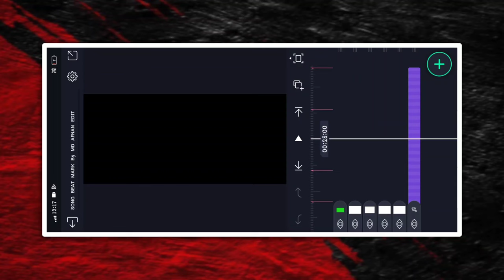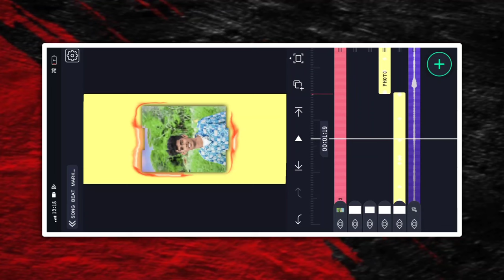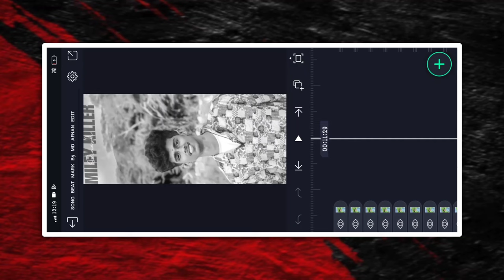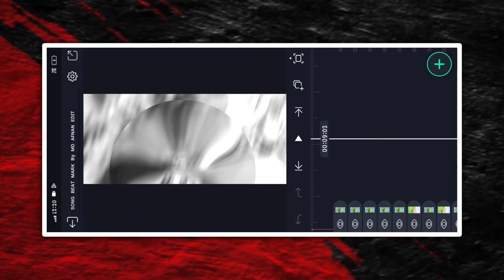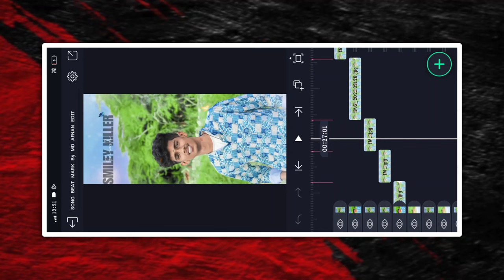⚡NEW TRENDING BOY'S ATTITUDE VIDEO EDITING KANNADA IN ALIGHT MOTION NEW VIDEO EDITING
❤️ಧನ್ಯವಾದಗಳು❤️

 ✨ Friends 💙

(Thankyou)